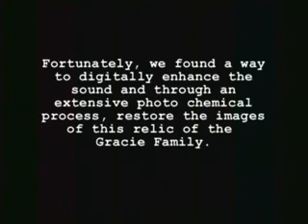Brazilian Jiu-Jitsu with Carlos and Helio Gracie.avi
le origini